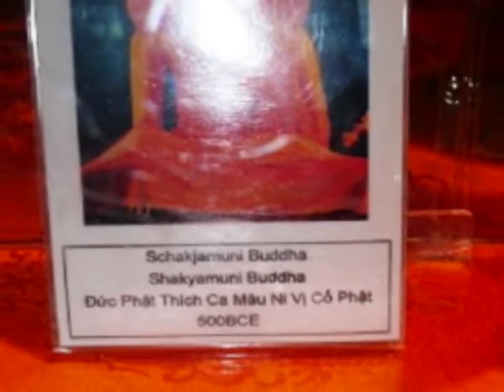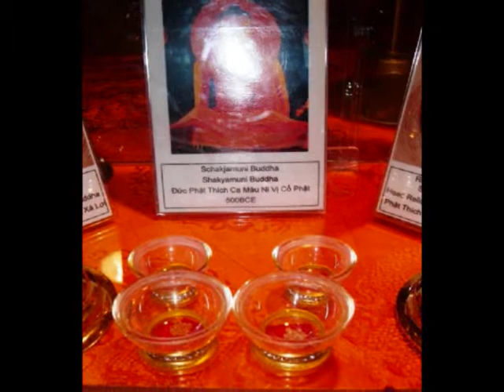CONSCIOUSNESS IS ENERGY - EXCERPT HORIZONS BEYOND MIND.wmv